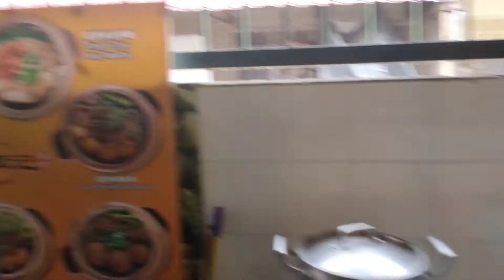BIG Living Hall 20x70 Bandar Kinrara BK5 2 Storey House Freehold Puchong